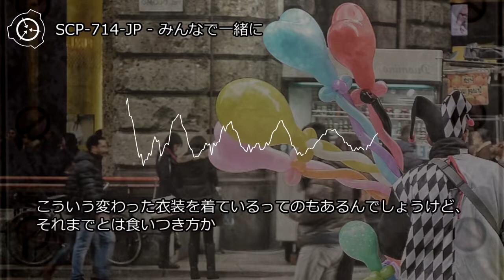SCP-714-JP - みんなで一緒に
アイテム番号: SCP-714-JP
オブジェクトクラス: Euclid
author: krt_w
製作ツール： シナリオ読込型VRoidビューワ HachiViewerPlus